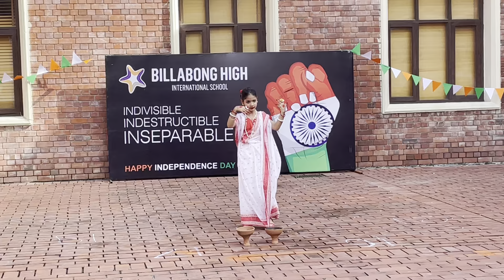Independence Day Celebrations